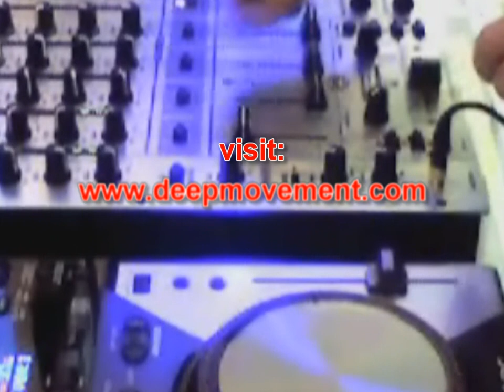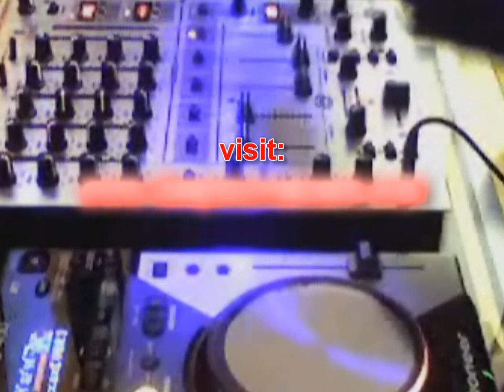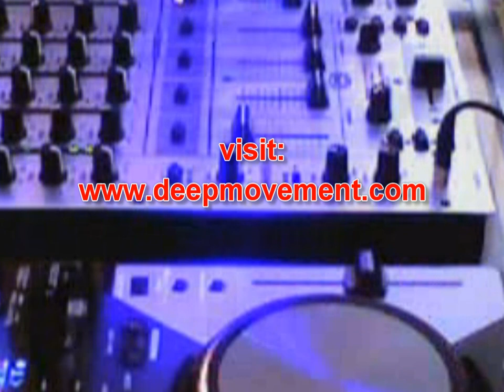TEN MIN MIX - Deep House Tracks #3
This time, I mixed some deep house tracks that I like very much. More deep than usual, these tracks remind me of a very special person, who never saw me mixing, but when we listened TINA VALEN - Colors (Terry Lee Brown Jr Dub mix) in the car, this person said that music was just my style . Unfortunately, I have no further contact with that person.
Hope you all enjoy, since it was mixed with all my feeling.

I did this especially for you T. !!!